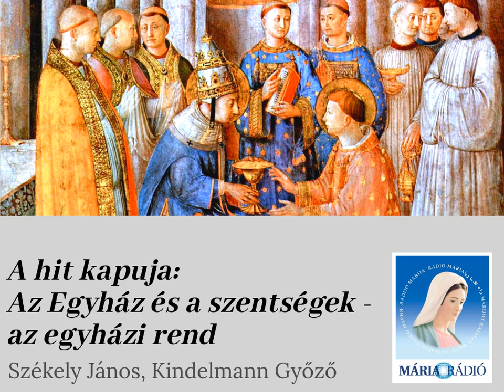A hit kapuja: Az Egyház és a szentségek - az egyházi rend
Székely János és Kindelmann Győző műsora. Téma: az egyházi rend, azaz az ordo szentsége. Szóba kerül ennek kapcsán a pápaság, a női papok, a cölibátus kérdése, valamint az ortodox egyházak és a skizma is.